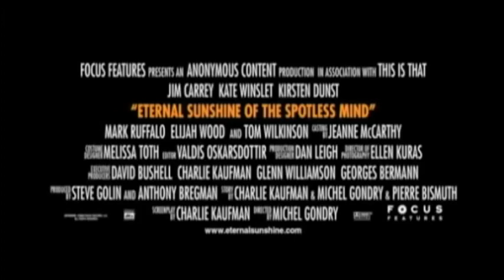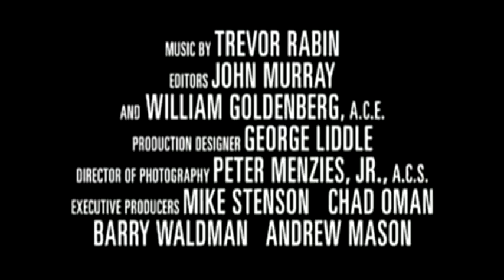D'Funky Podcast Episode 13 - Discussion on the art of Trailers and also Misleading Trailers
Your favourite folk talk about misleading movie trailers and other things
Kieran ruins Frozen for Sean
and some miscommunication and confusion about Wii games is had aswell